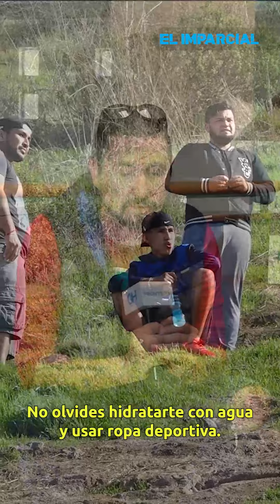Senderismo en Baja California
Entérate | ¿Qué hacer en Tijuana? Practica senderismo. 🏃🏻‍♀️🏔️ 🚲